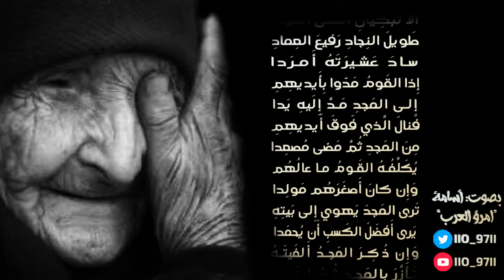حداء || أعيني جودا للخنساء || بصوت أسامة